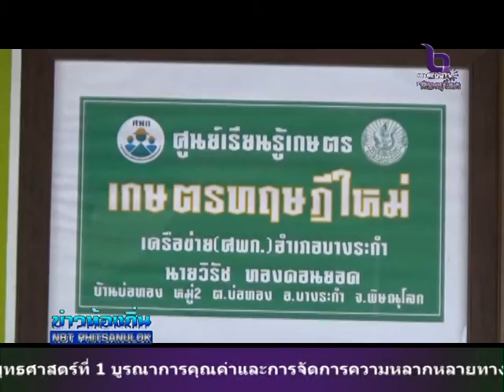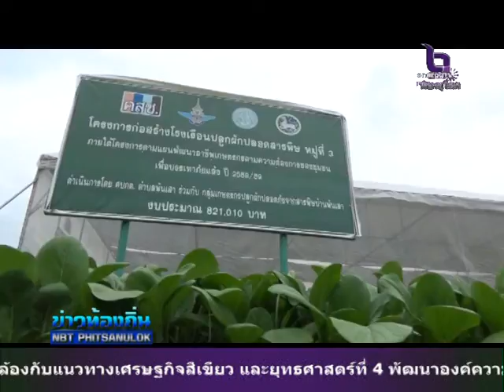โครงการเครือข่ายประชาสัมพันธ์ ตามหลักเศรษฐกิจพอเพียง